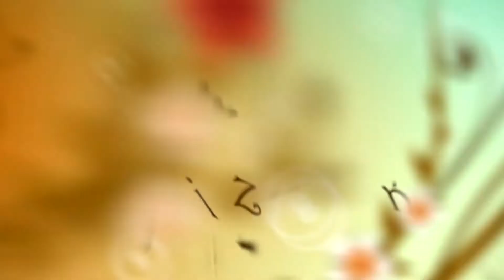Ostrołęka, Łomża - Wideofilmowanie i Fotografia ślubna